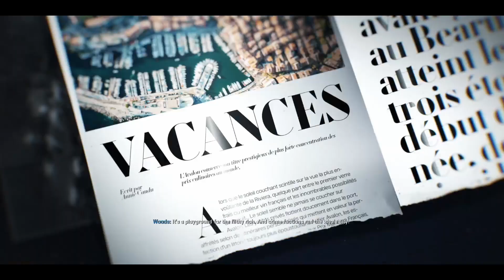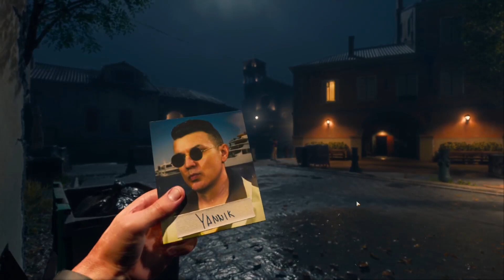Black Ops 6 Campaign Intense Blood Feud Mission Gameplay!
Dive into Call of Duty: Black Ops 6 as we tackle the intense "Blood Feud" mission in the campaign! In this video, we break down the mission, share gameplay insights, and talk about the action-packed storyline. Watch along for a firsthand look at this gritty new installment in the Black Ops series.